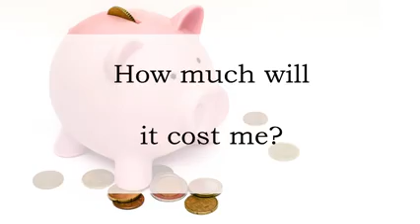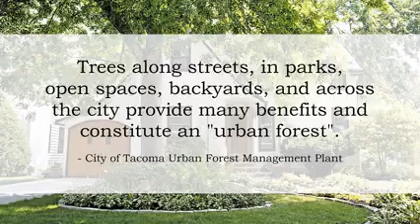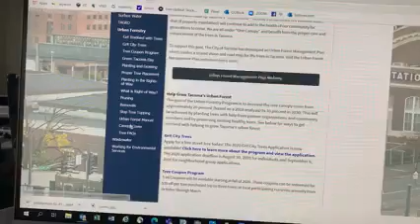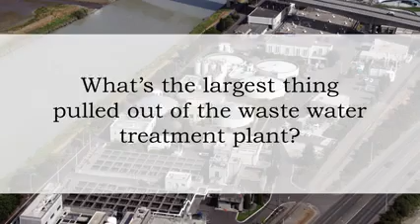Ask the EnviroChallengers: Trees and Urban Forestry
Why are trees important? EnviroChallengers Kate and Gator explain the many benefits of trees, and why they’re important to the health of our environment and community.